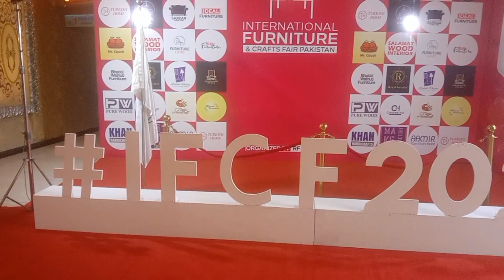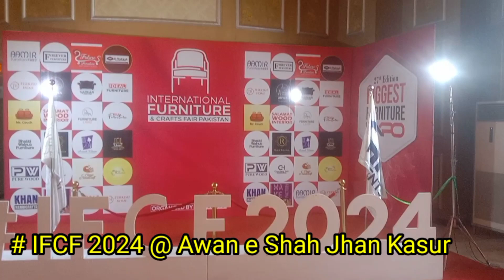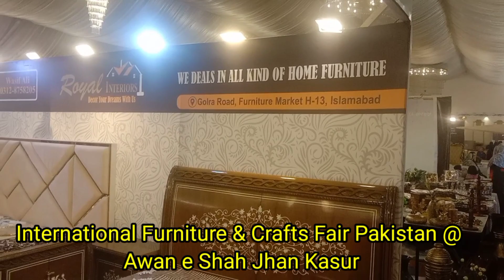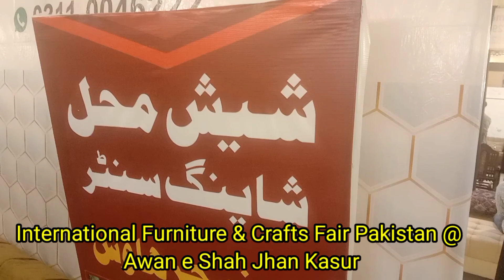Furniture Exhibition in Kasur May 3rd to 5th at Aiwan e Shah Jahan Marriage hall Kasur | IFCP 2024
Please ready to watch an amazing furniture exhibition in kasur from 3rd may to 5th may 2024 at aiwan e shah jahan marriage hall kasur with discount up to 40% under one roof.

Event Detail
Entry . Free all time
Location . .  Aiwan e Shah Jahan Marriage hall kasur .